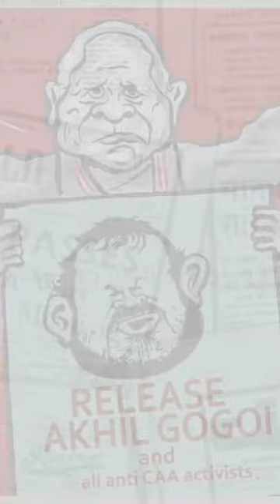IN NEWS TODAY JULY 09 2020